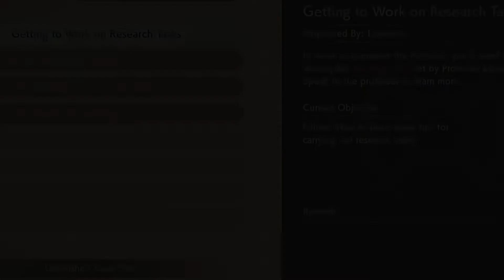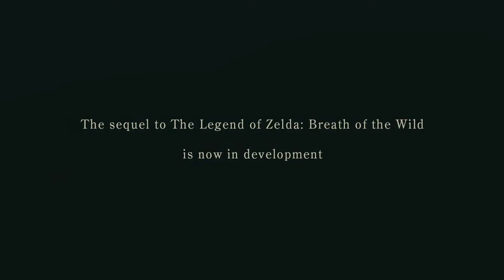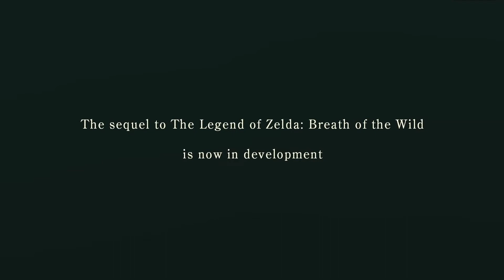Pokemon Legends Arceus Looks Great & Breath of the Wild 2 Delay?! | Discussion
Pokemon Legends Arceus has got the entire Simply Nerdy panel intrigued due to its similarities to Breath of the Wild. The Simply Nerdy panel also tears up the floor over Anthony's prediction that Breath of the Wild 2 could possibly face delays!